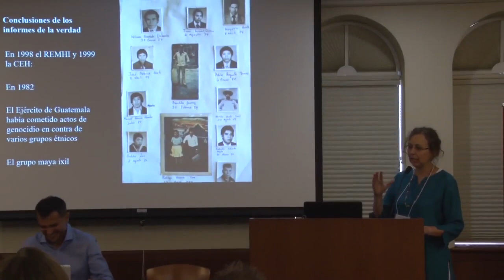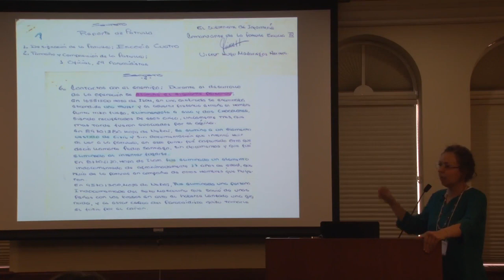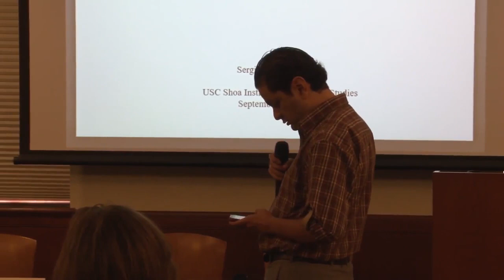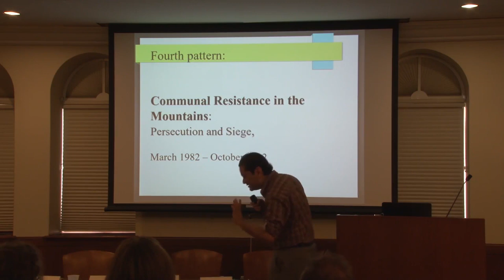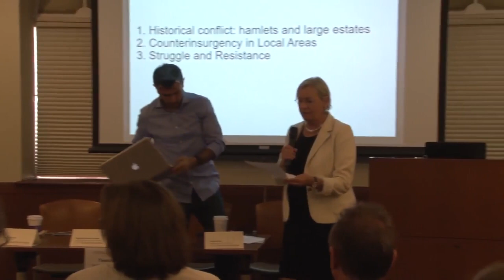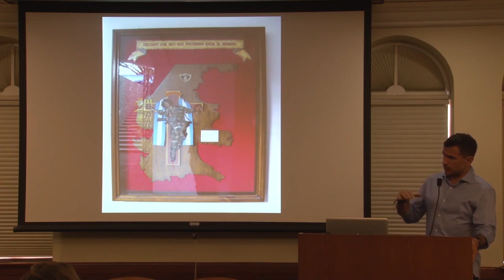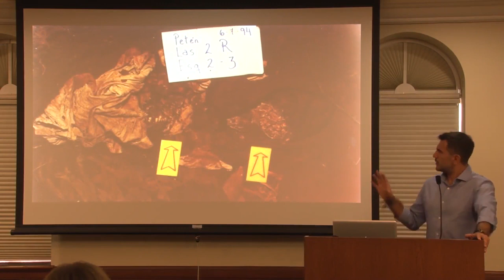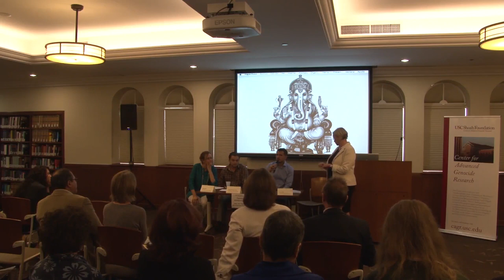Studying Perpetrators / Estudiando a los Victimarios (Guatemala conference)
The USC Dornsife Center for Advanced Genocide Research shares this panel from its 2016 international conference "A 'Conflict'? Genocide and Resistance in Guatemala," featuring the following scholars and topics:

Sofía Duyos, Law, Madrid, España
“Documentos del ejército y su trascendencia para comprender el genocidio Maya Ixil”
(“Military Documents and Their Significance in Understanding the Genocide of the Ixil Mayans”)

Sergio Palencia Frener, Anthropology/Sociology, Benemérita Universidad Autónoma de Puebla
“Contrainsurgencia en Chimaltenango, 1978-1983: Comalapa, San Martín Jilotepeque y Poaquil”
(“Counterinsurgency in Chimaltenango, 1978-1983: Comalapa, San Martín Jilotepeque y Poaquil”)

Manolo e. Vela Castañeda, Sociology, Universidad Iberoamericana, Ciudad de México
“Butchers: racism, specialization, group pressure, and incentives. Lessons from the Guatemalan genocide”
(“Carniceros: racismo, especialización,  presión grupal e incentivos. Lecciones del genocidio guatemalteco”)

The panel is chaired by Carol Wise, International Relations/Relaciones Internacionales, USC.

The conference was organized by Wolf Gruner, Founding Director of the USC Shoah Foundation Center for Advanced Genocide Research, and Victoria Sanford, Founding Director of the Center for Human Rights and Peace Studies (CfHRPS) at Lehman College, City University of New York. It was cosponsored by the USC Latino Alumni Association and USC Dornsife School of International Relations. The conference was supported by Colectivo Guatemalteco en Los Angeles, CHIRLA (Coalition for Humane Immigrant Rights of Los Angeles), Villa Aurora, Program for Torture Victims, FAFG (Forensic Anthropology Foundation of Guatemala/Fundación de Antropología Forense de Guatemala).